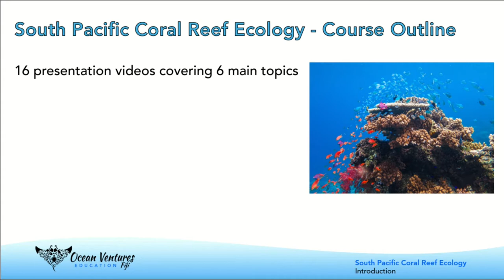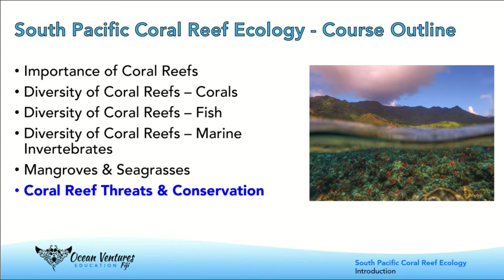Introduction to Ocean Ventures South Pacific Coral Reef Ecology Course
This is a short video introducing the new Ocean Ventures South Pacific Coral Reef Ecology course.